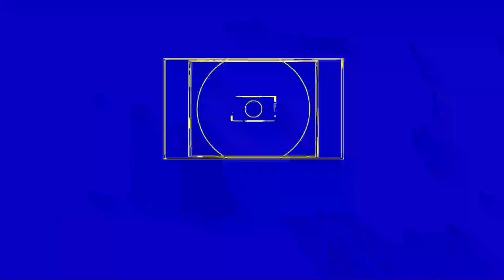[EPILEPSY WARNING] Movie 23 06 08 05h38m54s